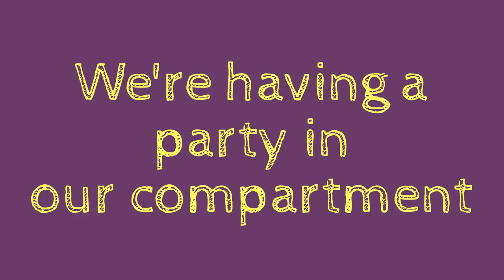Swiftie Train | Kate's Adventures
Big Taylor Swift fans travelling from Cologne to Amsterdam for the 1989 World Tour looking for other Swifties to join us for a party on the train!

This video is part of a series I made to document my Swiftie adventures travelling to 5 shows on the1989worldtour. Want to see more of my 1989 tour adventures?